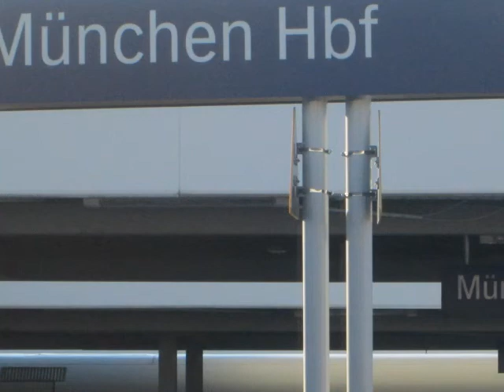Letzte Fahrt mit Br. 218 + N-Wagen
Dies ist ein Video über meine (warscheinlich) letzte Fahrt (München Hbf-Memmingen) mit der Br. 218 und den N-Wagen, denn die Br. 218 wird durch die Br. 245 (auf dem 1. Bild neben der Br. 218 zu sehen) ausgewechselt und die N-Wagen durch moderne Dostos. Dieser Film zeigt viele Videos (Meistens Mitfahrten) und Fotos von der 218 + N-Wagen und von den Zügen in Memmingen (ein Paar Fotos von Memmingen sind auch dabei...). Als Bonus, wenn man das Video durchgehalten hat gibt es auch noch zwei Video von der Münchner S-Bahn. Hoffentlich gefällt es euch!